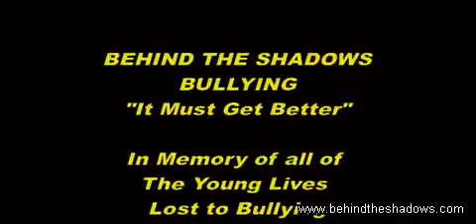BEHIND THE SHADOWS EDWARD ZIPPRICH BULLYING IT "MUST" GET BETTER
Interview with Hon. Edward J. Zipprich - Red Bank, New Jersey Councilman Zipprich has worked on planning and preservation issues for much of his life. Prior to his election, he served for 2 years as a member of the Borough Planning Board and continues his effort in Red Bank as the Council liaison to the Historic Preservation Commission and the Shade Tree Committee. He also serves as a member of the Borough’s Finance/Personnel and Education/Technology committees and is Chairman of the Department of Public Utilities. This year, Councilman Councilman Zipprich returns to the Planning Board as Council representative In an effort to improve local government, Ed has worked tirelessly on Monmouth County political campaigns to help elect more progressive people to government. He truly enjoys grassroots projects and being part of the community. Now in his fifth year, Ed serves as the Monmouth County Chair of Democracy for America/Progressive Democrats of America (DFA/PDA), the largest progressive grassroots organization in the nation. In 2008 he was elected to the Executive Board of DFA-NJ and also elected as Vice President of Development for the NJ Stonewall Democrats. In 2009 he was re-elected as Treasurer of the Red Bank Borough Education foundation and elected as Executive Vice President of the NJ Stonewall Democrats. On Council Zipprich ushered through resolutions in support of marriage equality and urging the Governor to sign the Anti-Bullying legislation into law. In 2010 Ed Zipprich was elected Chairman of the Red Bank Democratic Municipal Committee. He is a member of Garden State Equality, as well as the local grassroots group, The Bus for Progress (formerly The Bus for Change) and is an officer of the Red Bank Democratic Club. In January 2011, Ed was unanimously nominated by the Count Basie Theater Board of Trustees to become a member of the Board.